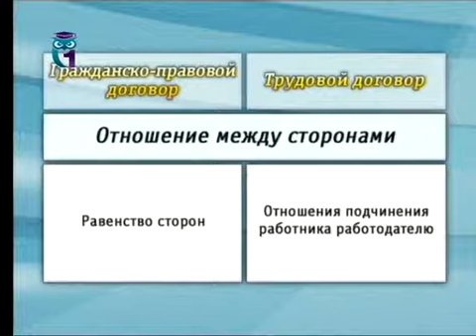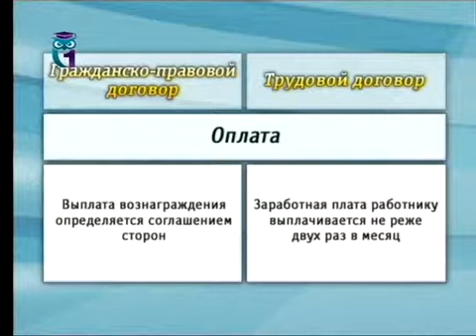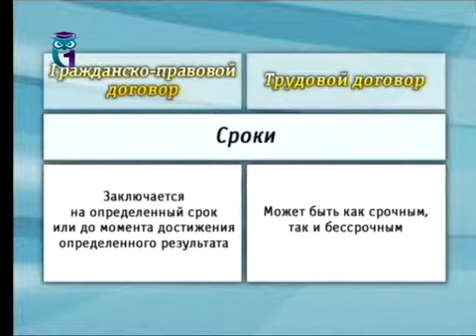Консультация юриста. Урок 2. В поисках работы. Часть 2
Право для жизни. Ольга Околеснова. Образование для всех. Первый образовательный канал. Остальные уроки смотрите на